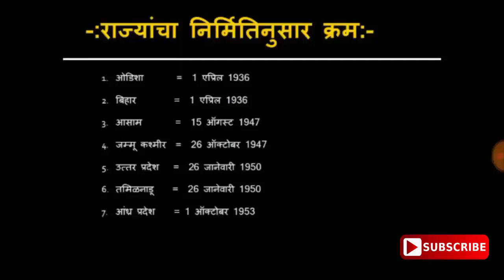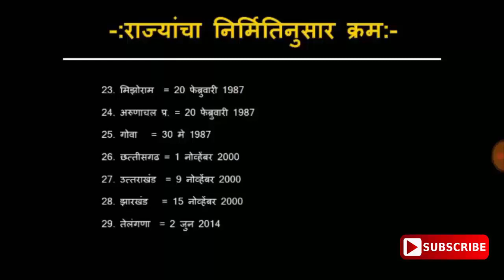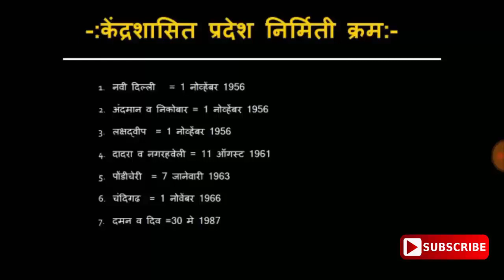RAJYA NIRMITI FINAL VIDEO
In this video, I am going to tell you General Knowledge Information about Competative Exams.

Similarly, I am going to upload more Video like these on this channel.

 https:youtu.be/yYo5CC4o36U